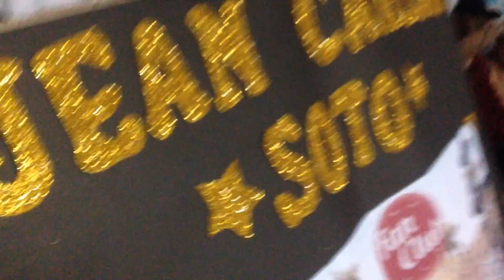COMO QUISIERA DECIRTE (COVER) / JEAN SOTO / GARFIELD KIDS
Concierto Aries 33.  Garfield Kids 2016.  San Gabriel, Villa María del Triunfo. Imitador Peruano de Germaín De La Fuente YO SOY.  Contratos :  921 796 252